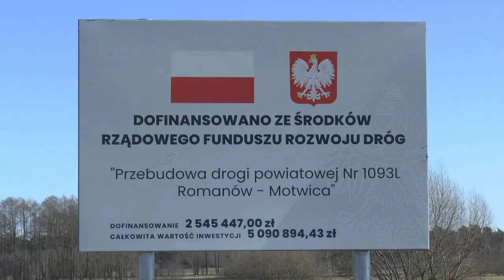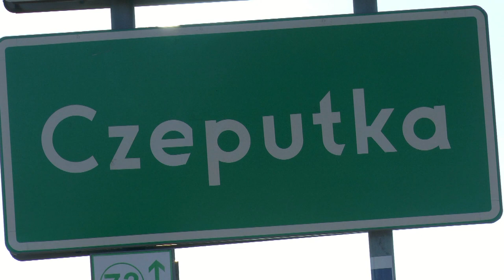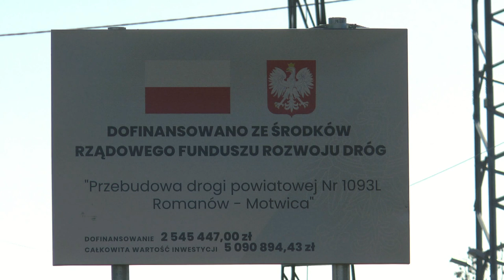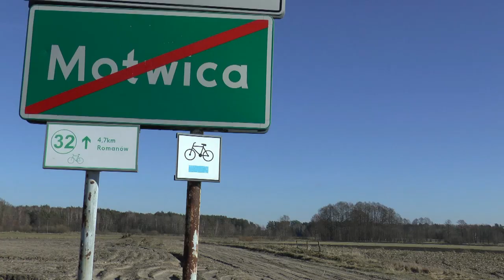Rusza budowa drogi powiatowej Motwica - Czeputka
W tym roku ruszyła już budowa ważnej dla Gminy Sosnówki drogi powiatowej Czeputka - Motwica. O inwestycji opowiadają nam Wójt Gminy Sosnówka Marcin Babkiewicz oraz radny powiatu bialskiego Tomasz Andrejuk.